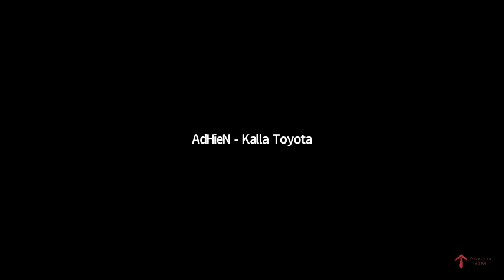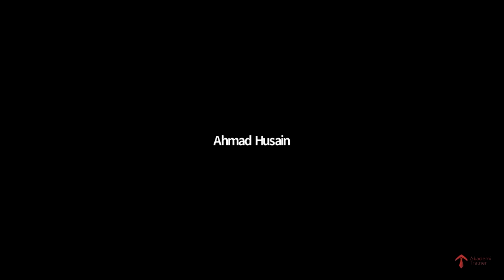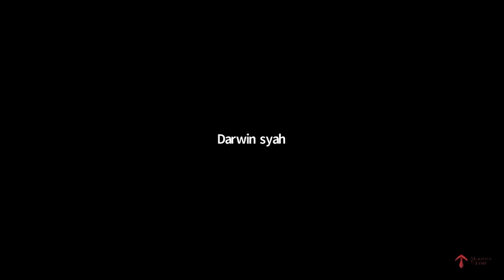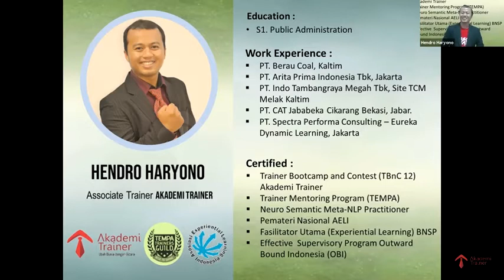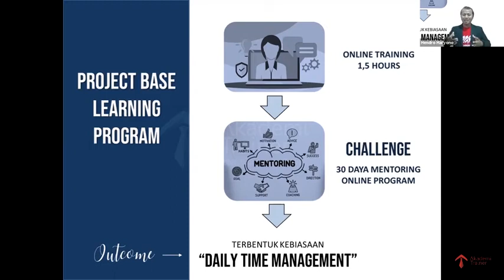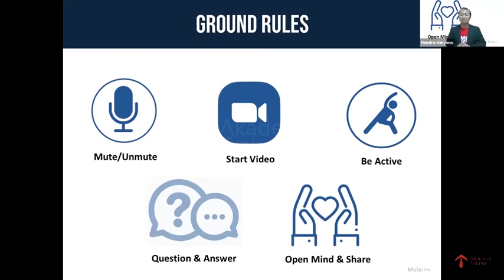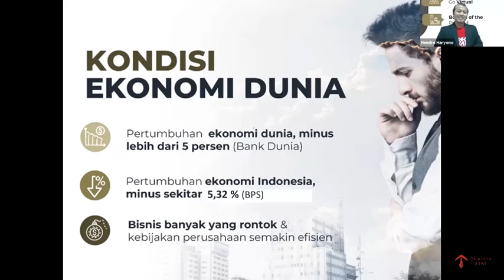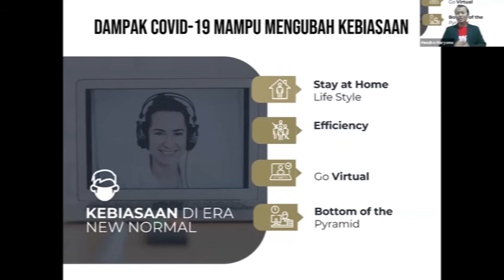Tips Time Management At Work - Part 1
Dampak pandemic Covid-19 menyebabkan menurunnya kondisi ekonomi. Banyak orang dipaksa bekerja di rumah atau Work From Home (WFH). Sebagian orang menurunkan produktivitasnya, beberapa memilih santai, dan sebagian lagi hanya menunggu, menunggu, dan menunggu perekonomian pulih.
Kondisi saat ini justru menuntut seseorang untuk memiliki kebiasaan baru, membangun sebuah system yang memiliki kecepatan yang lebih tinggi dalam mengembangkan diri, menjadi lebih produktif, dan memberikan kontribusi yang lebih banyak.
Kebiasaan baru apa yang diperlukan ? Dan bagaimana menjalankan sebuah SISTEM untuk memberikan hasil yang lebih banyak ?
Yuk Simak & Ikut temukan tips dan tutorial  : Tips Time Management At Work , bersama Hendro Haryono, Associate Akademi Trainer